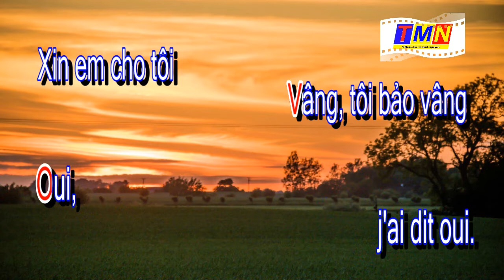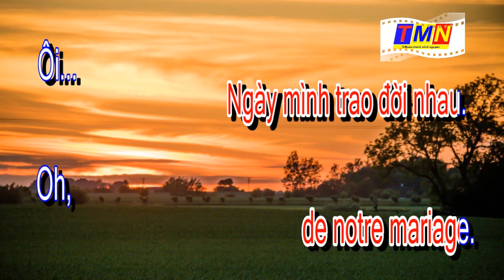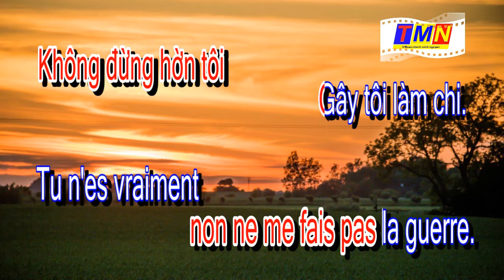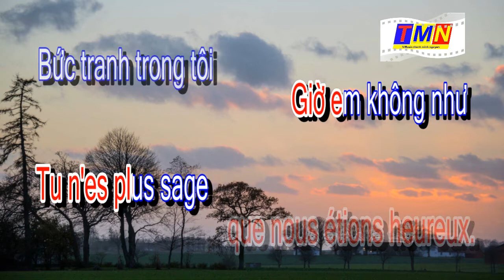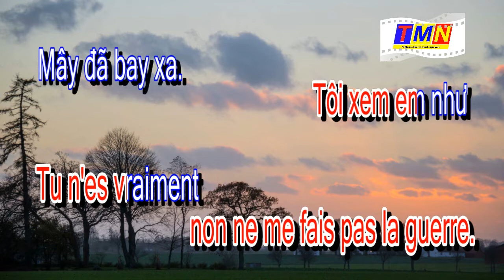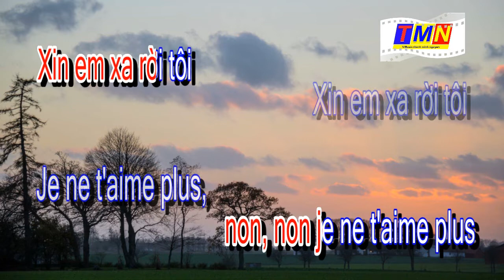[KARAOKE] Je ne t'aime plus – Tôi không còn yêu em – Tone Nam (Bm)